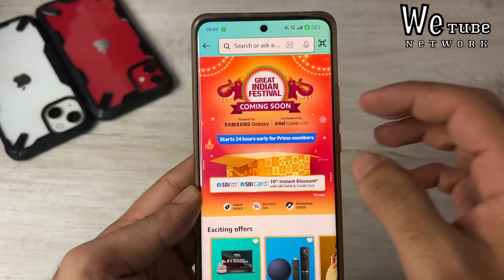Revealing Price Iphones in Flipkart and Amazon big billion days 2024 iPhone 13 iPhone 14 iPhone 15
IPhone
Best iPhone
Iphone 12
Iphone 13
Iphone 14
Iphone 15